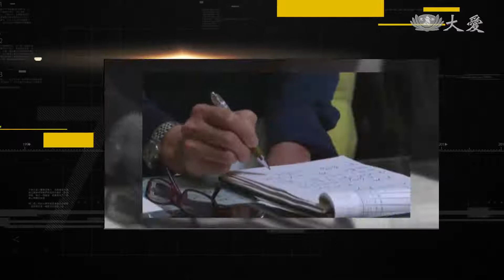【同學好同協】預告 - 20171126 - 筆耕心田 為慈濟寫歷史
大愛一臺首播：11/26(日) 10:30

1989年10月15日，「慈濟筆耕隊」在台北正式成立。他們秉持證嚴上人的期許：「以拓荒者勇毅不懈的精神，寫出慈濟眾多感人的故事」，戮力為慈濟寫歷史。不管是九二一地震、新航空難、象神颱風、桃芝颱風……，都能見到他們傳揚真善美的足跡。

本集邀請筆耕隊陳美羿師姊、周照子師姊、王鳳娥師姊、郭寶英師姊，分享他們透過寫作，看見生命的真諦。